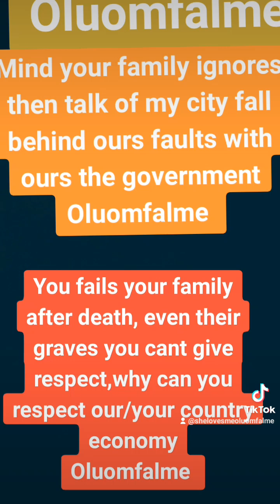Mheshimiwasamoluoch Oluomfalme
Taking care of myself knowing other people care is just when am happy and delivers what they owns for their happiness @ugenyamfalmeoluom8728